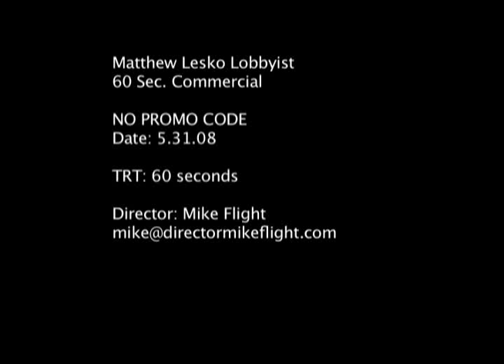Matthew Lesko Commercial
Matthew Lesko commercial and My family was in this one. It was so much fun!